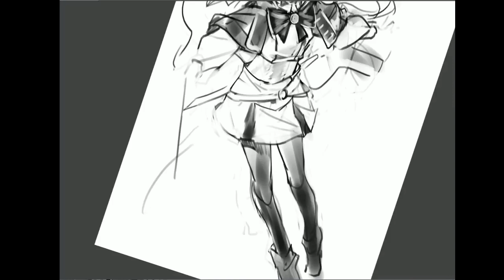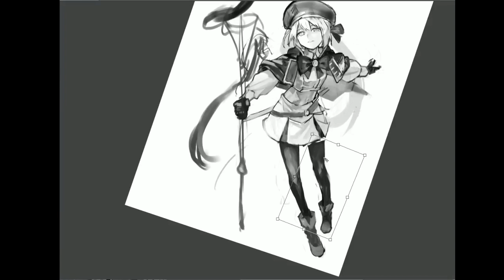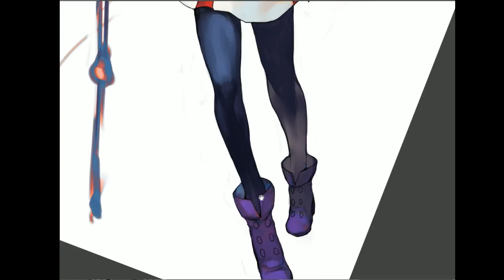speed paint - artoria caster fate